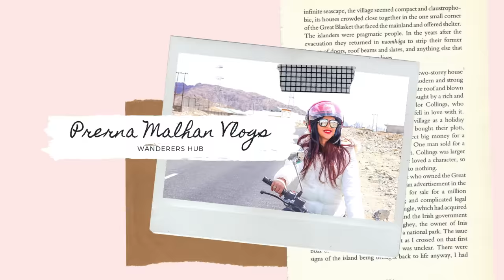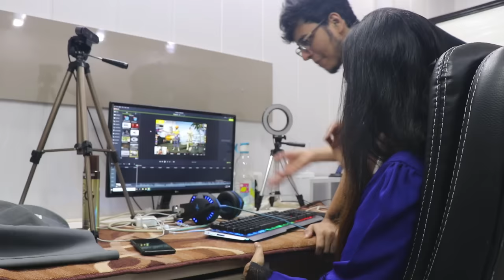I said YES to my BROTHER TRIGGERED INSAAN for 24 HOURS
I had a lot of fun shooting with TRIGGERED INSAAN for this video. I finally said YES to my pyare bhaiya for 24 hours and it was not that bad a decision! Watch the video to unfurl all the FUN !!

I'm sure you all will love it.